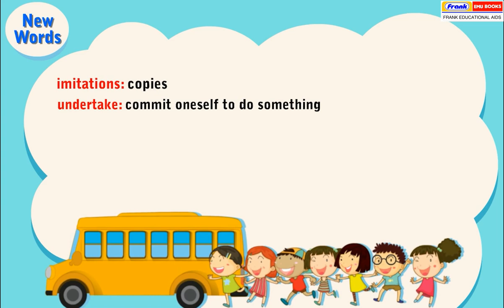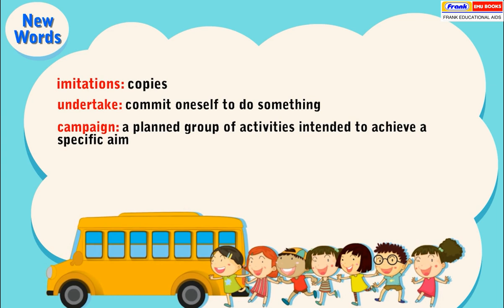Sparkle 5 - Lesson 8